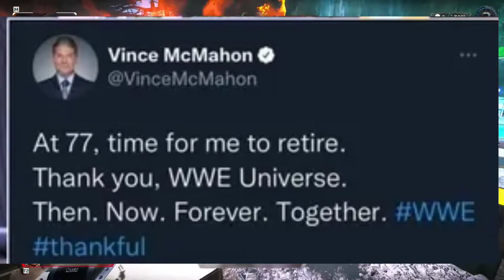Actor From 'Bhabhi Ji Ghar Par Hai' Died !! WWE Chairman MC Mahon Retired!! Bihar Viral Video!!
vikas coaching centre